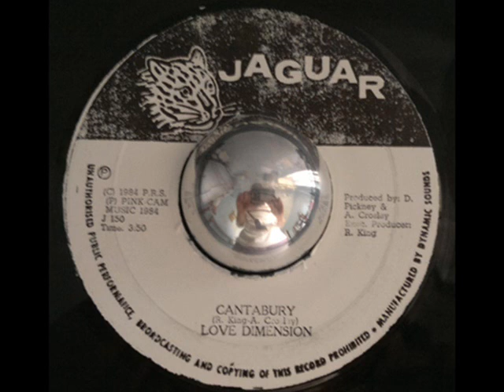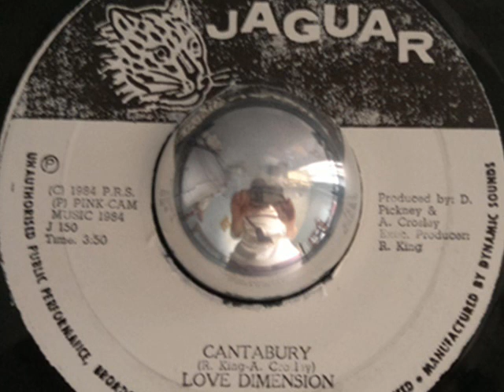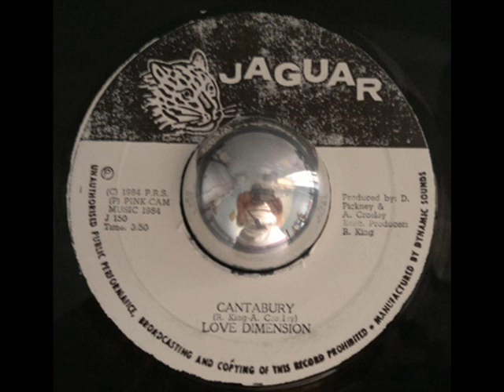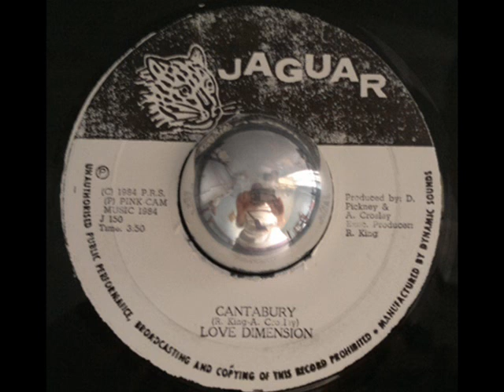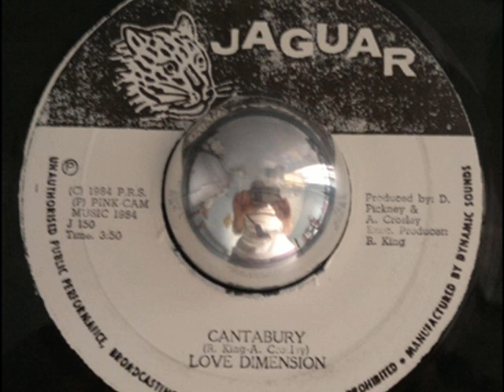Love Dimension - Cantabury - 7 inch - 1984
Side A: Cantabury
Side B: Cantabury Part II

Label: Jaguar ‎– J 150
Format: Vinyl, 7"
Country: Jamaica
Released: 1984

Producer – A. Crosley, Dwight Pinkney